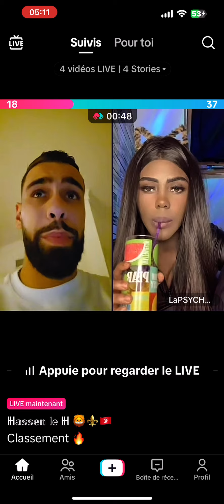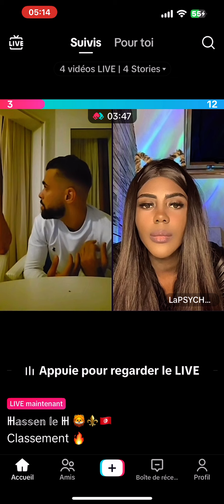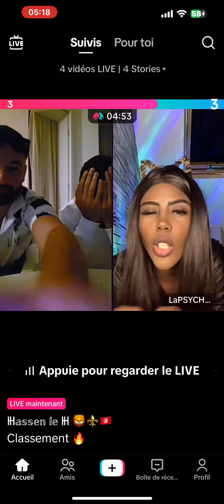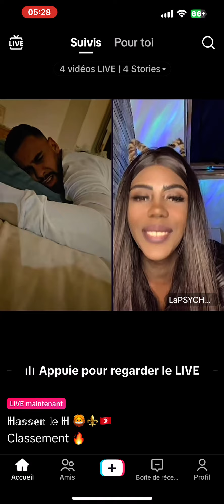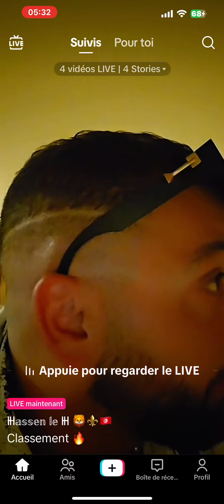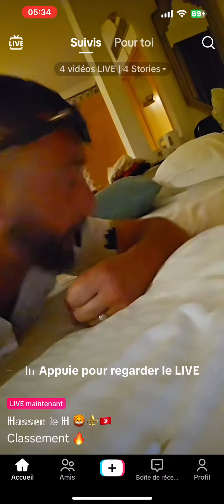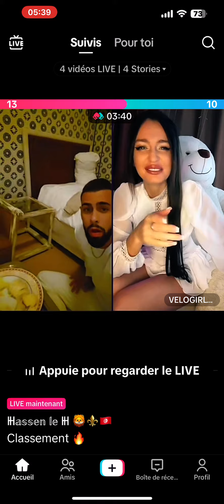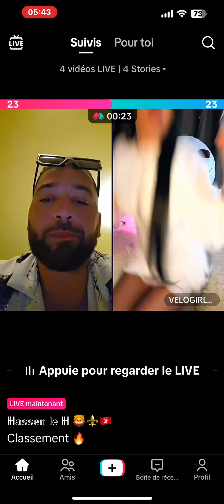Sorrento et Hassen en vacance sorti de boîte alcoolisé parle de nadou 👈